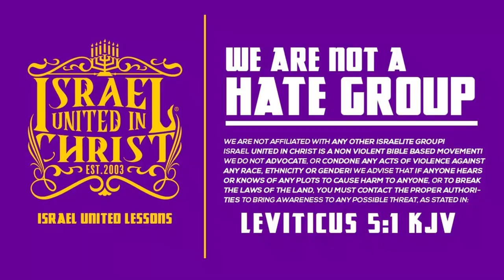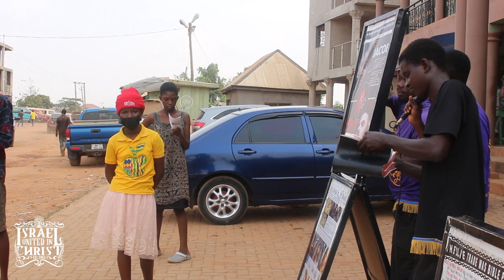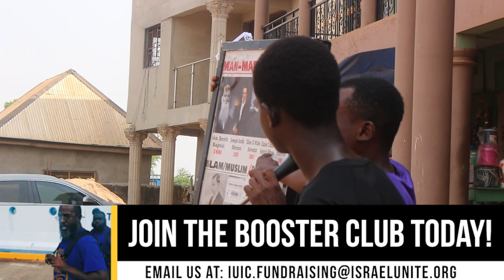HEALING THE MINDS OF GHANANIANS